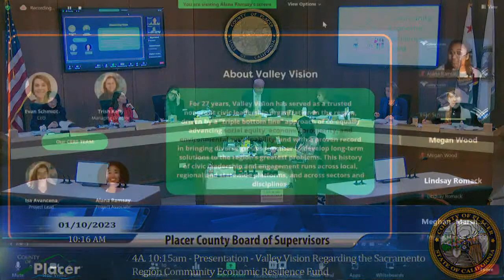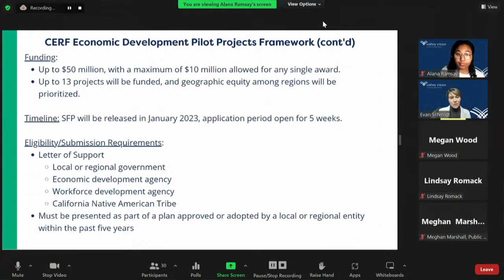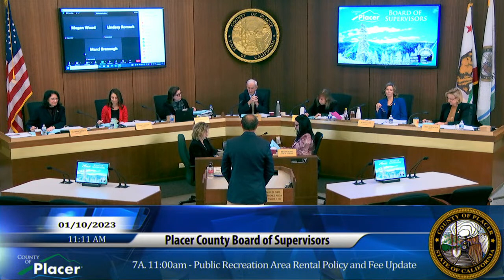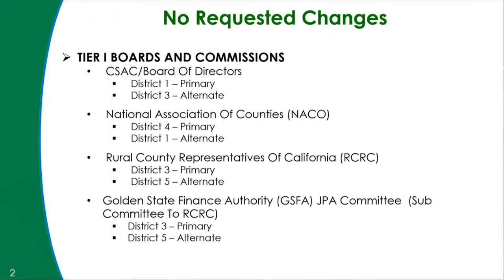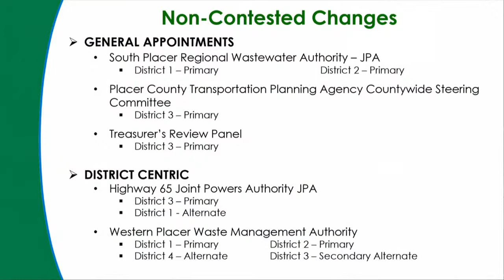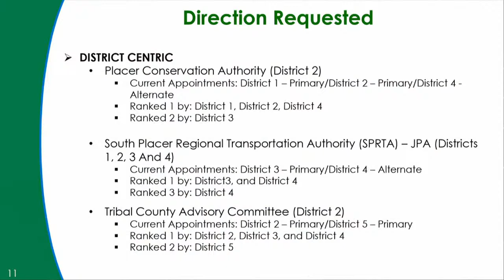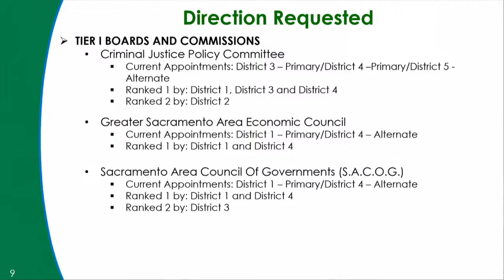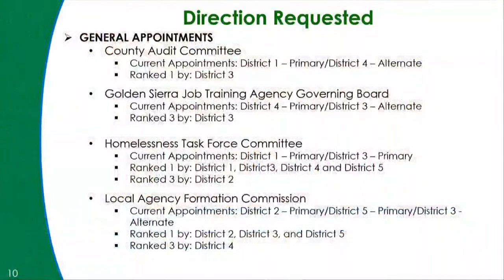1/10/23 Board of Supervisors Meeting